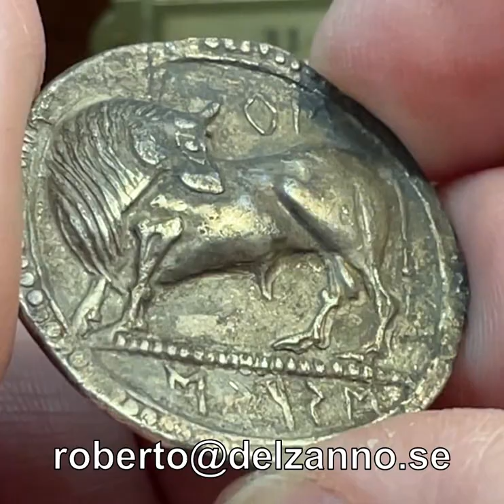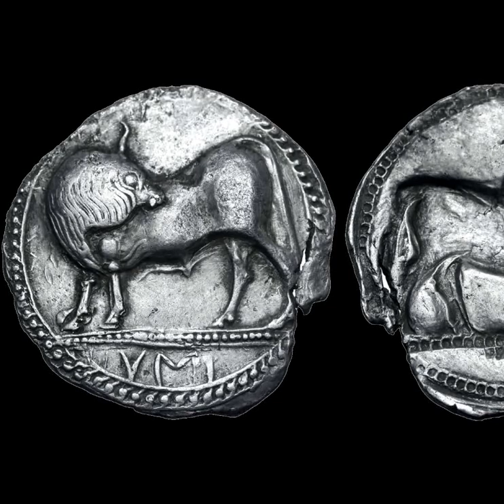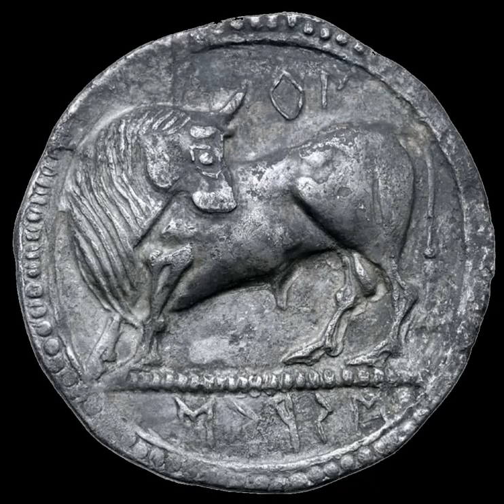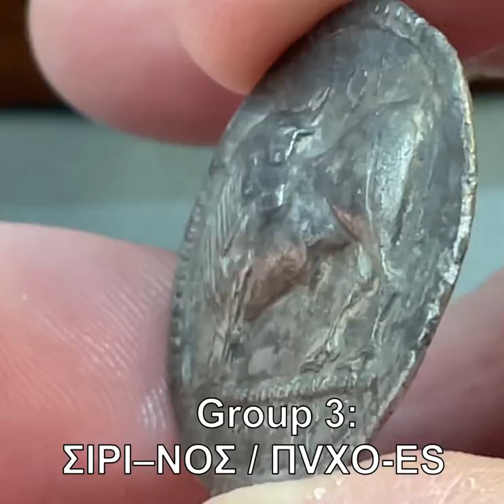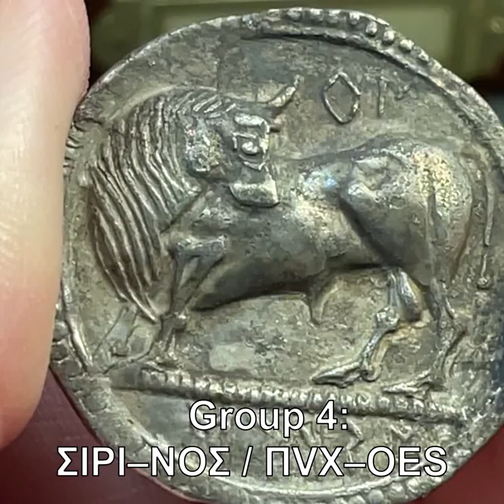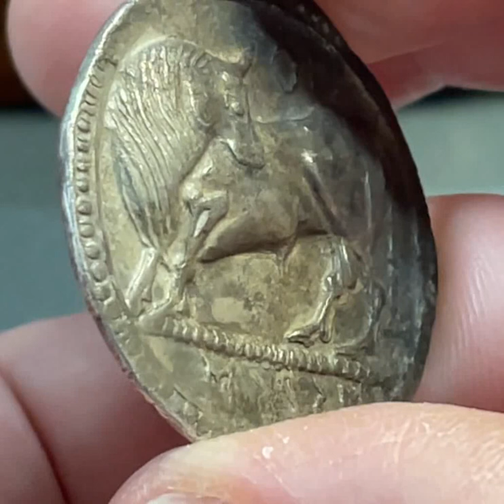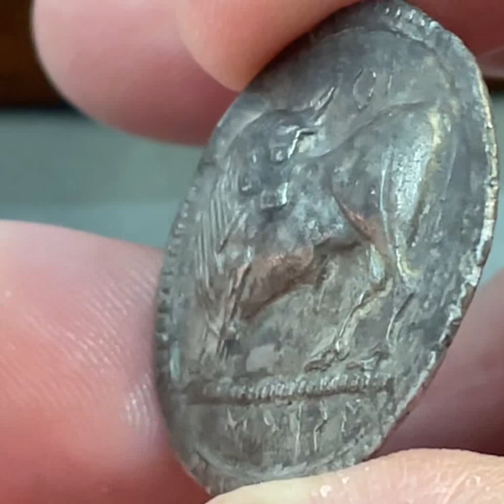Collecting ancient coins - Sirinos and Pyxoes - a very rare and mysterious coin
Today I will discuss an exciting and very rare and mysterious coin struck and issued in Lucania, southern Italy. The coin is attributed to a city called Sirinos.

Richard E Beale (Managing Director)
Guillem Southwood (Auction Photographer)
Italo Vecchi (Consultant Specialist)

Roberto Delzanno Numismatik
I am a professional numismatist, researcher and multiple award-winning author. Awarded the Schive Medal in silver, a reward medal for outstanding authorship, by the Norwegian Numismatic Association (NNF). Awarded IAPN "Book Prize" for the world's best coin book 2020 (Sweden's Gold Coin) and 2021 (Coin Yearbook 2022). Member of the Swedish Coin Dealers' Association (SMF), International Association of Professional Numismatists (IAPN), Swedish Numismatic Association (SNF), Norwegian Numismatic Association (NNF), lifetime member of the Numismatic Literary Guild (NLG), lifetime member of the American Numismatic Association (ANA), Acting valuer of the Swedish Chambers of Commerce and thus follows the high demands for professionalism that are stipulated.

My latest published books:
- MEDALS AND THEIR ARTISTS 2022  (Nominated for IAPN "Book Prize" )
- COIN YEAR BOOK 2022  (Nominated for  IAPN "Book Prize" )
- COINS FROM SWEDEN 995-2022 (Awarded IAPN "Book Prize" 2021)
- GOLD COINS OF SWEDEN 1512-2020 (Awarded IAPN "Book Prize" 2020)

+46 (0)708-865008